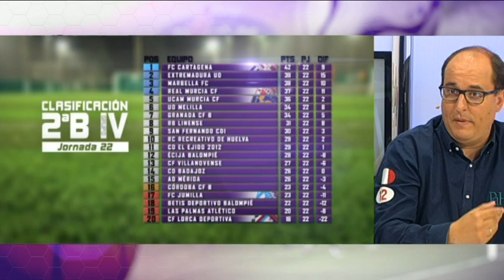21/01/2018 POPULAR DEPORTIVO, UCAM MURCIA CF Y JUMILLA F.C.